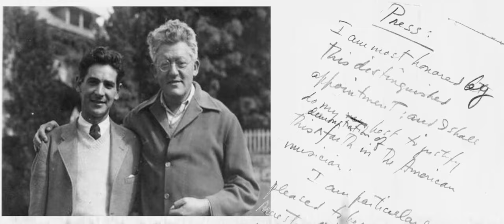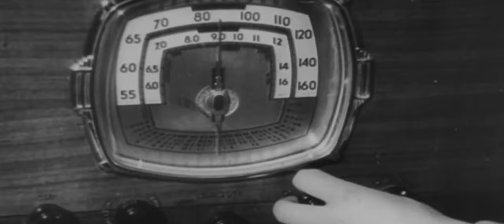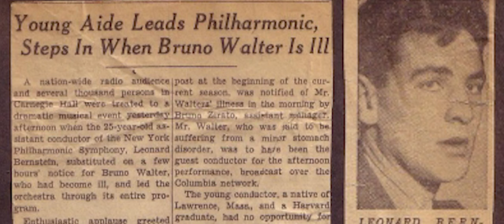Bernstein: The World Is Ending & I Can't Find A Job | A Documentary by Jaron Weatherly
A Documentary Short that chronicles the early career days of one of the most infamous modern American conductors, Leonard Bernstein, showcasing that even the best of us, experience seasons of waiting in anticipation for our dreams.

directed & edited by Jaron Weatherly
distributed by Attic Orpheum Productions